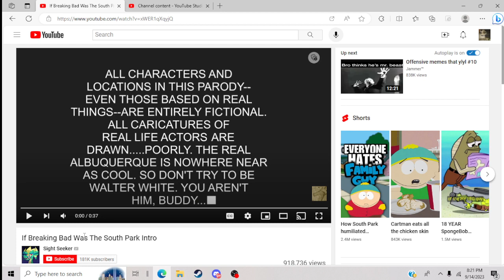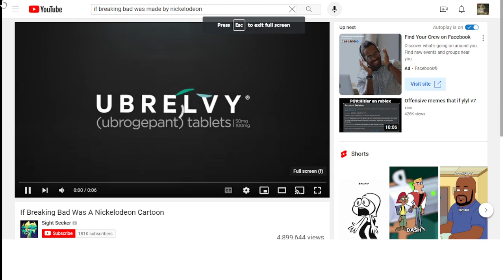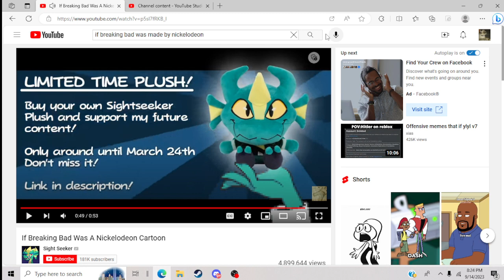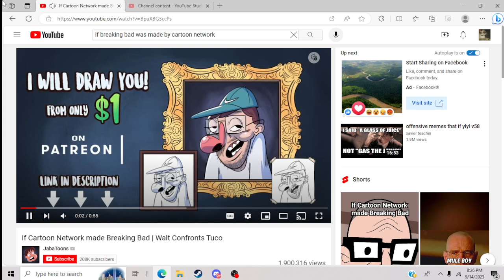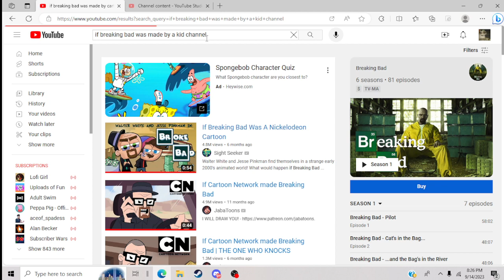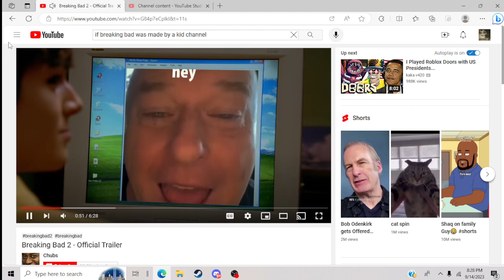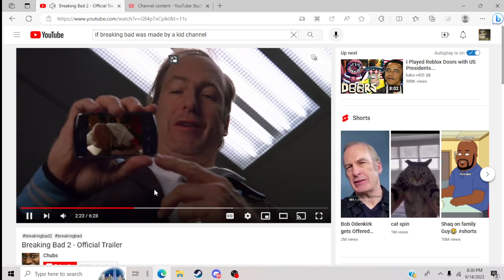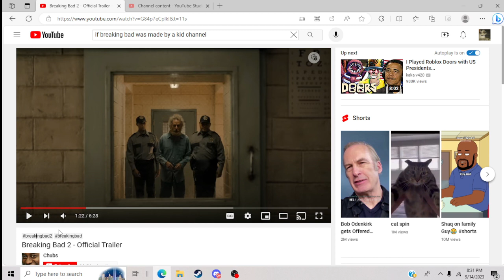Breaking bad edits